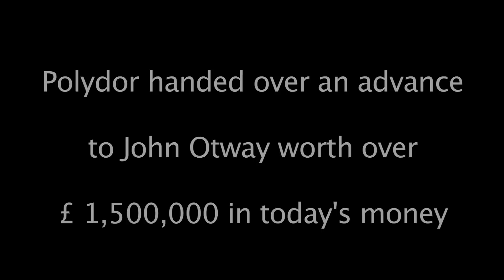Rock and Roll's Greatest Failure: Otway the Movie Trailer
Trailer for Rock and Roll's Greatest Failure: Otway the Movie.

Released 2013

Directed by Steve Barker